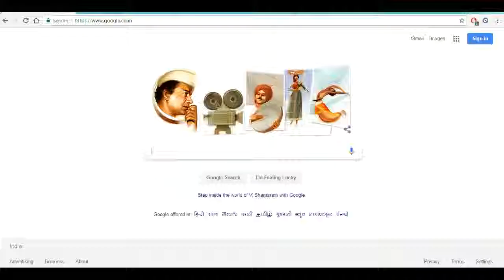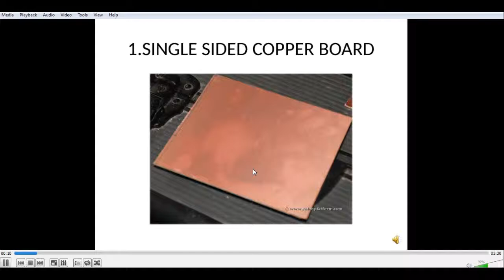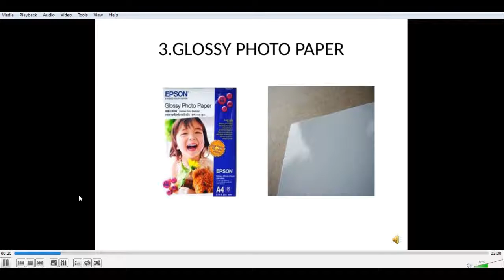How to Convert PowerPoint slides to video files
Convert PowerPoint file to video file

then
Upload your video you want to convert to MP4 :
Choose File